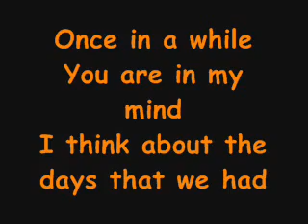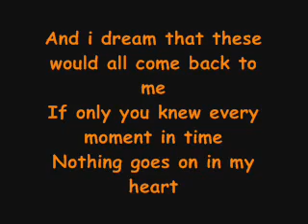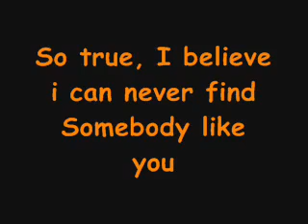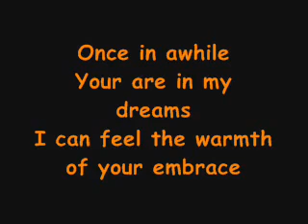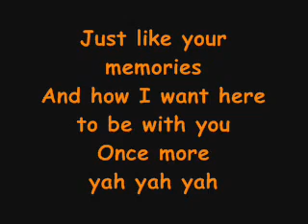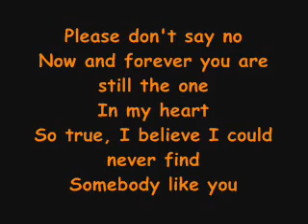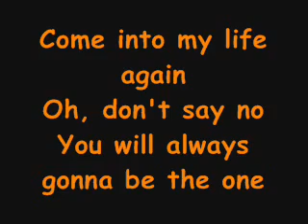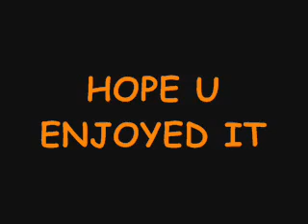First Love - English version - YouTube.flv